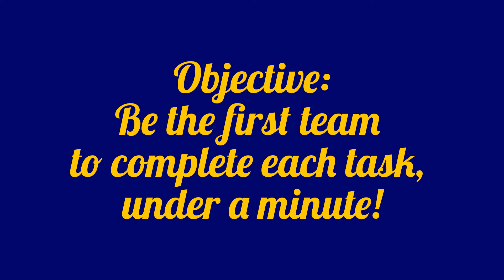Minute to Win It-Merrimack Women's Basketball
Merrimack College Women's Basketball Team Retreat 2015. Minute to Win It team activity.